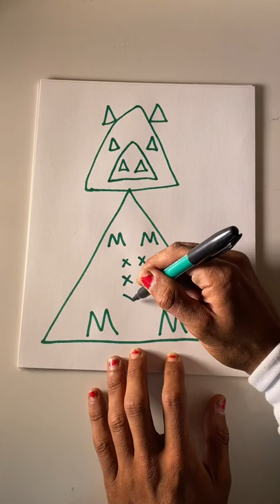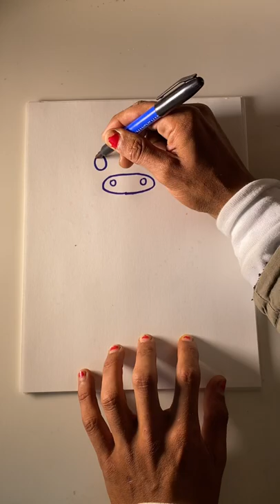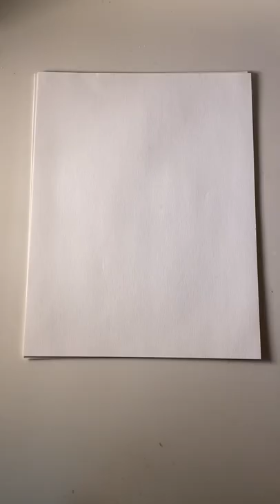One Big Circle #8 (colorful pigs)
Have you made a video drawing a pig and want to be featured?

One circle
One circle
One big circle
One circle
One circle
One big circle
One circle
One circle
One big circle
W W
W W
Nipple Nipple
Nipple Nipple
Nipple Nipple
e